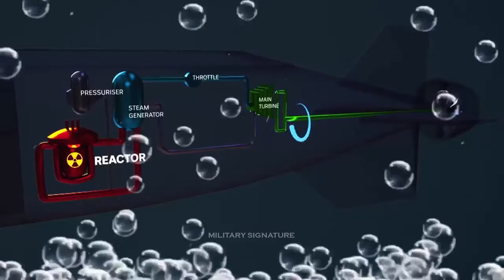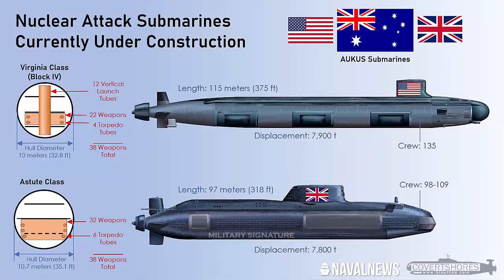AUKUS nuclear-powered submarines UK .US. Austrian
This aspect of the AUKUS pact, physicists Dr Bernadette Cogswell and Professor Patrick Huber of Virginia Tech note in their recent paper, is not without inherent complications.

As the duo explain: “The recent agreement to transfer nuclear submarine reactors and technology from two nuclear-weapon states to a non-nuclear-weapon state highlights an unsolved problem in international safeguards.”

This, they said, is “how to safeguard naval reactor fuel while it is on board an operational nuclear submarine".